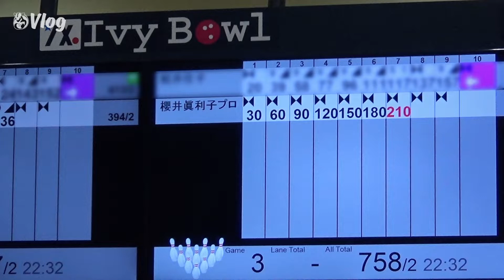#5 パーフェクト達成なるか : Mariko VLOG | 櫻井眞利子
アイビーボウル越谷でおこなわれたゲームで、パーフェクトのチャンス。はたして達成なるか。

プロボウラーの櫻井眞利子が日々の出来事をお届けする『Mariko Vlogs』